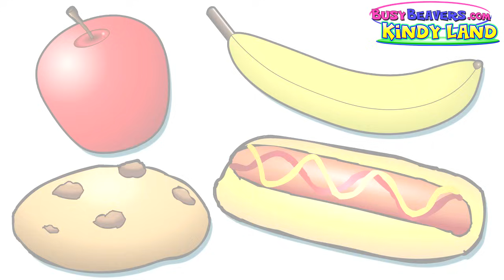"Counting Apples" - Education for Children and Babies, Kids Learn to Count Numbers 1234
This Simple Lesson Video carries on from where our "Counting Cookies" Lesson finishes.
"Counting Cookies" teaches how to count to 4 by Counting Cookies.

In this video "Counting Apples" we take it a step further by Counting up to 4 with 4 different objects -
Apples, Cookies, Bananas and Hot Dogs.

This will help children begin to combine using numbers with 4 different simple objects.
Now we're practicing Counting AND building Vocabulary.

Want to learn more? Try Singing all the way to 10 with our Song - "Counting to 10"

Want to Sing the Alphabet?

Like Nursery Rhymes?

Parents of Babies and Toddlers use Busy Beavers Videos to Teach Basic English Vocabulary and Concepts. Kindergarten, English & ESL Teachers and Children with Autism, Asperger's or Learning Disabilities such as Delayed Speech have all found Busy Beavers Videos a Great Teaching Resource for improving Young Learners' Development.

Full Videos are Available on a Series of DVDs that we will ship to you anywhere in the world.

You can also access all of our great Learning Material by becoming a Paying Subscriber to our